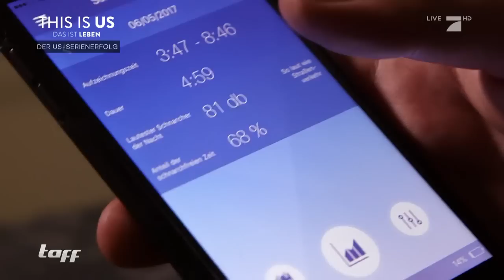DU SCHNARCHST! Die drei besten Anti-Schnarch-Gadgets im Check | taff | ProSieben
Da ist man endlich eingeschlafen und dann reißt einen das Schnarchen des Partners aus dem Schlaf. Wir haben drei Gadgets getestet, mit denen wieder Ruhe ins Schlafzimmer einkehren soll. Ob's wirklich funktioniert?